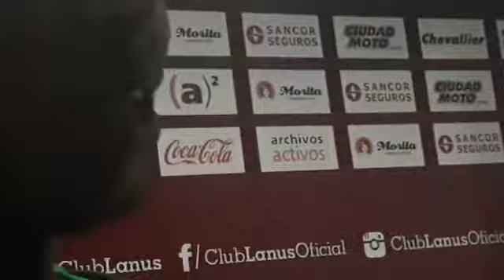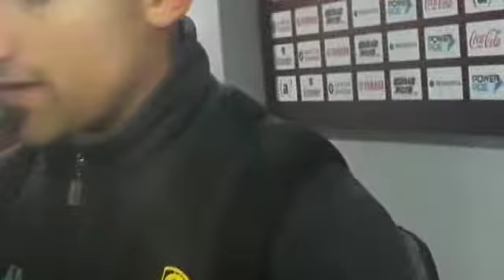Entrevista / Lanus 0 - Aldosivi 1 (Fecha 3 - Superliga)